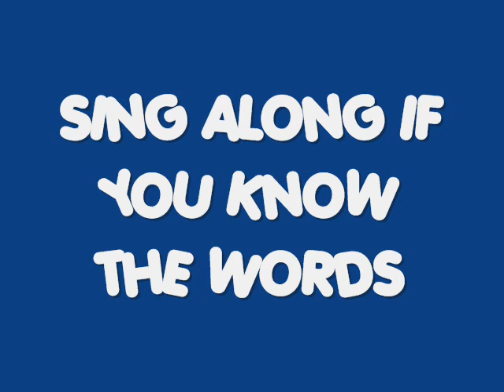IK TUMBA IK DHOL ~ Bhujhangy Group™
DALBIR AND BALBIR SINGH BHUJHANGY GROUP

The original founders of bhangra in the United Kingdom.